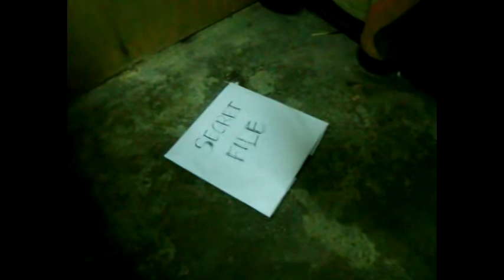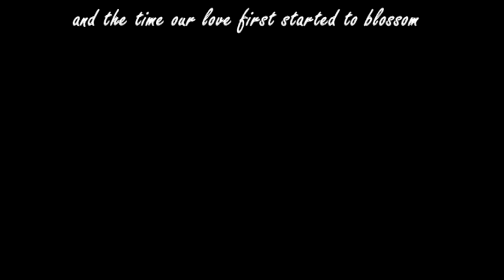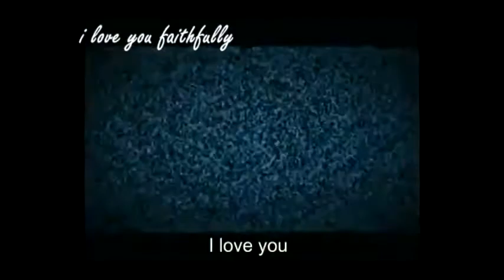Short Film - I Love You (Foreign Language Final Act)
credits to: cristal, alice, 0,0